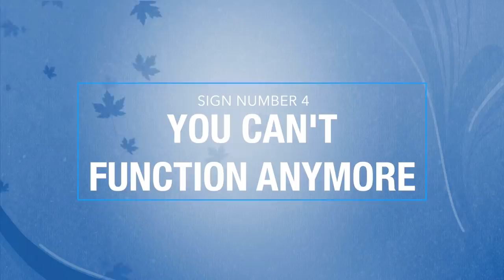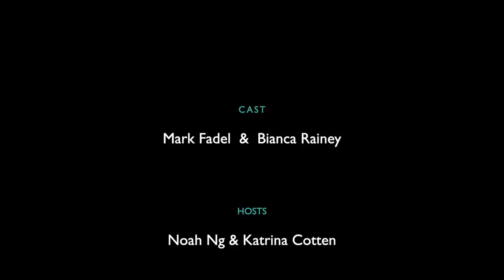6 Signs You're Depressed, Not Lazy (Real Human Actors)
If you’ve found that your laziness has made you lose motivation and interest in everything, including school and work, then that’s a sure sign that something is seriously wrong with your mental health. Clinical depression is the more-severe form of depression, also known as major depression or major depressive disorder.

We started doing a series of live productions. If you like this and want to support us, please let us know.

Thumbnail by: Hannah Roldan
Managed By: Andrea Yang